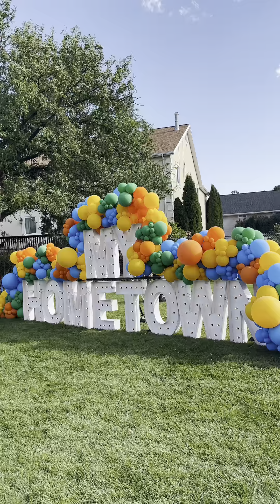myHometown Kick-off: Geneva Heights